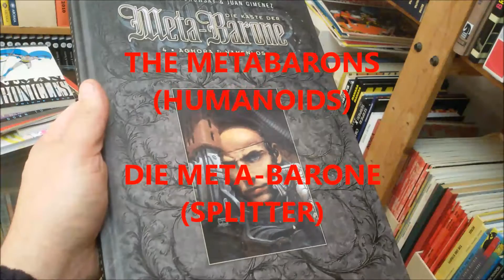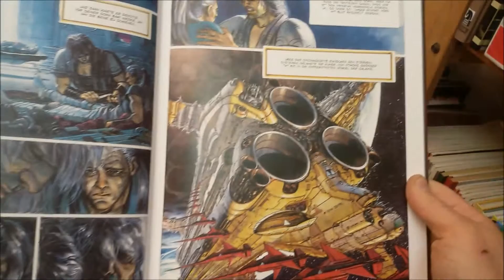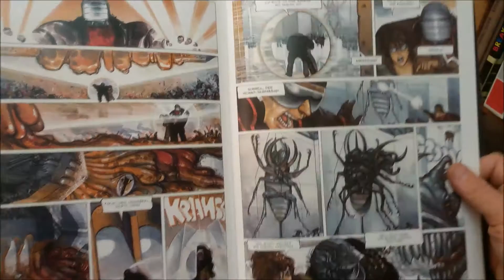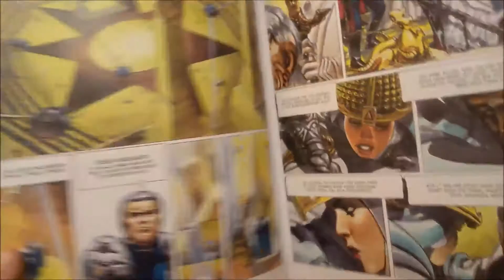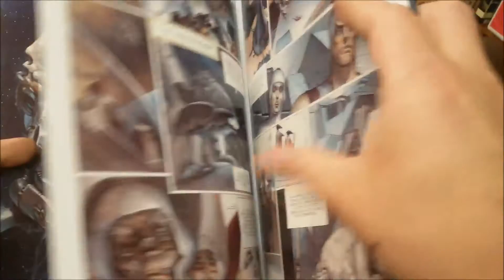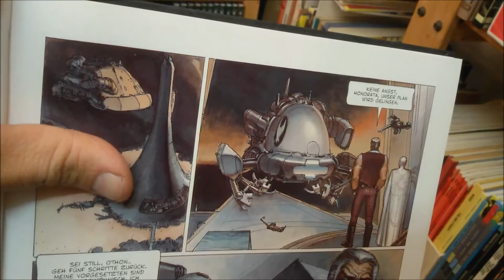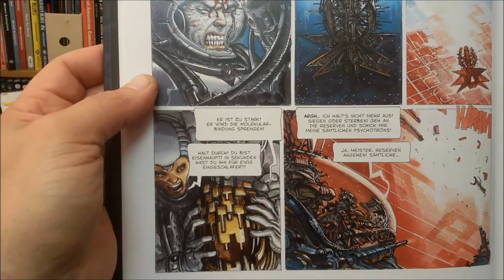panellogy 123 - jodoverse#5 - the metabarons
jodoverse#1 - the incal (panellogy 072)
jodoverse#2 - the technopriests (panellogy 099)
jodoverse#3 - before the incal (panellogy 100)
jodoverse#4 - moon face (panellogy 107)
jodoverse#6 - alef-thau (& the white lama) (panellogy 112)